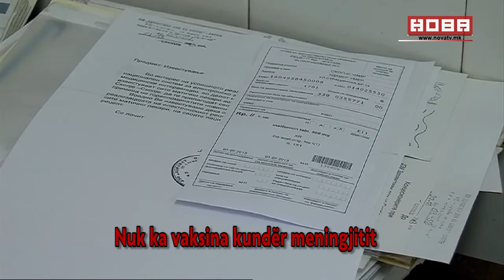1 minute lajmë sqhip 09 06 2017